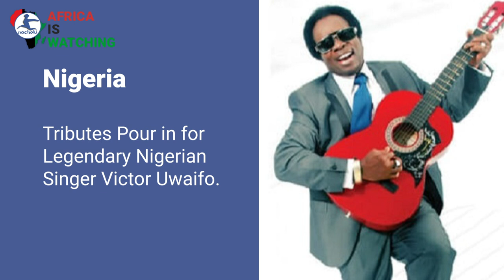AU Military Force to Stay in Somalia, Mali Release Former Leaders, Nigeria Music Legend is Dead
Here is your Latest
Africa AU eyeing reconfiguring Amisom to continue Somalia mandate till 2027.
Mali former interim president and PM released from house arrest.
Africa AU names Obasanjo High Representative for the Horn of Africa.
Lesotho Rwandan Police Forces Sign Cooperation Agreement.
DRCongo prepares to assume OPEC's rotating presidency.
Nigeria Tributes Pour in for Legendary Nigerian Singer Victor Uwaifo.